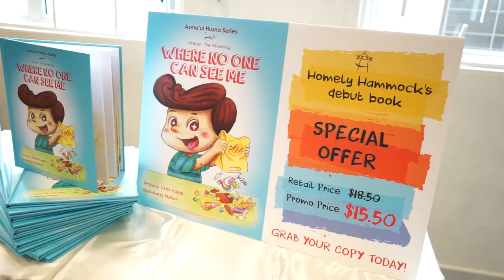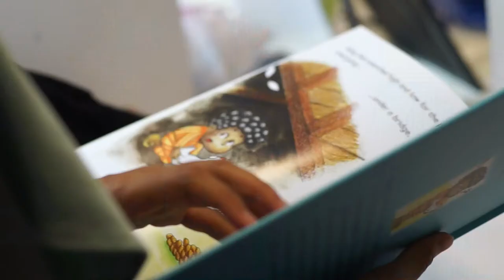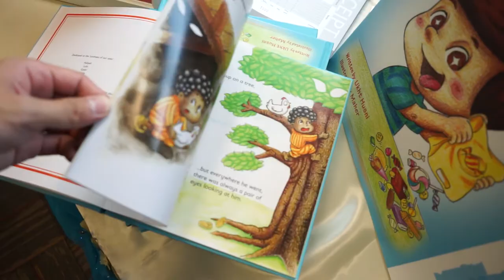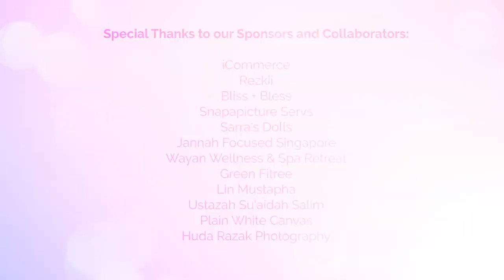Homely Hammock Book Launch Party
Homely Hammock launched their first book, Where No One Can See Me, from the Asma'ul Husna Series, on 2 April 2016 at the Aliwal Arts Centre.

Children and families were treated to a wide range of fun-filled activities such as story-telling, face painting, arts & craft activities and magic shows. We certainly had a blast!

to be kept in the loop of our upcoming events.